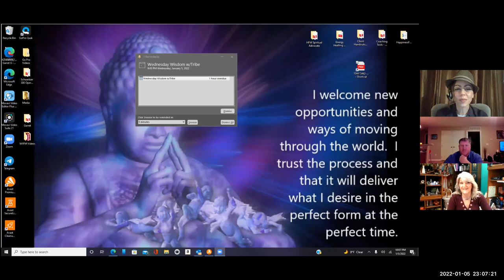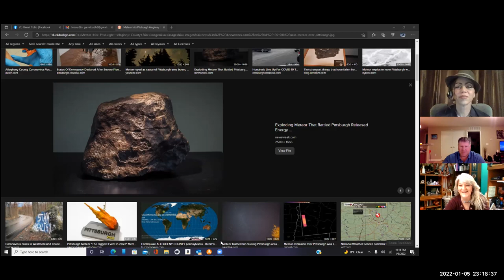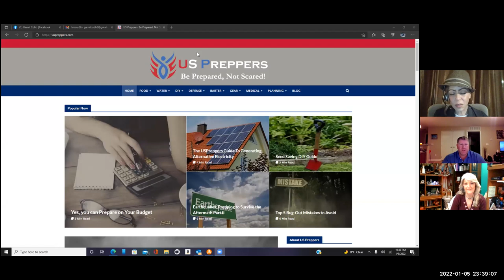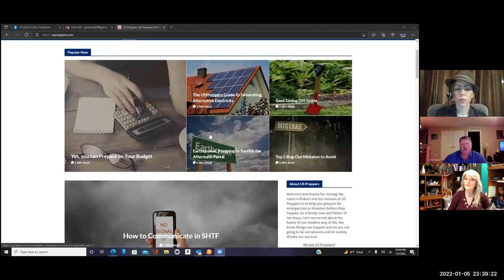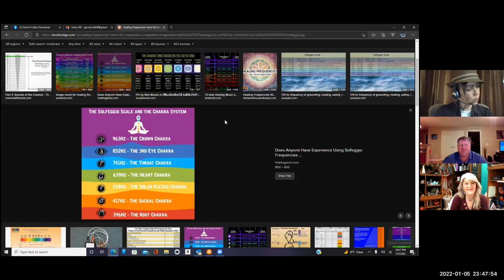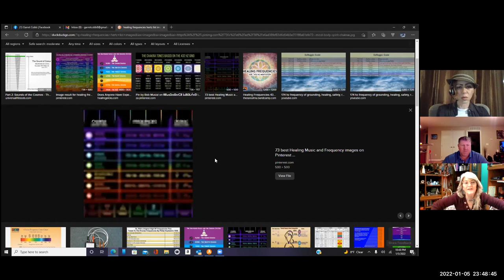Wednesday Wisdom Garret, Amanda, & Kelly discuss current Earth changes, & remaining kind & centered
Personal Tarot, psychic, or Mediumship readings are offered on the website now, at very competitive prices AND Your Choice of Psychic!!!
Chat via Video, Cals, or Texts... also YOUR choice.
**Tuesday 7 P.M. EST Soul Tribe Tarot for members , all signs plus chat!!!***
Available on website LIVE zoom

Join your soul tribe on my website/forum !

Revolutionizing the Psychic Experience; NEW!!! Psychic Readers waiting to assist you in all of life's areas w/compassion, accurate insight, & Competitive Prices!

Healing, sessions, Courses &  many more services offered on website, link above

*News Show Segment coming to bring you "Good Vibes News" from around the world each week! Plus a new Conspiracy/hidden knowledge show on Monday's, AND Wednesday Wisdom ; Psychic Series, Stayed tuned!!!

*If you have knowledge to share or would like to be included in one of the shows, pls contact 1 of us at the website. We have great ppl who will assist you promptly &/or Just Book It :D

 I hope this message resonates with you & has assisted in your higher good 🙏
Blessings of Love & Light * with my deepest gratitude